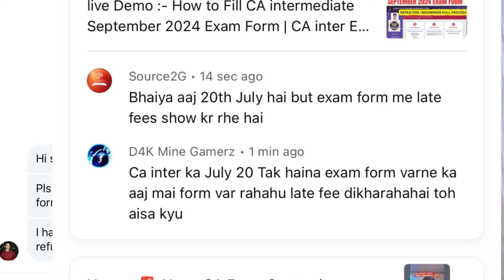Blunder Mistake by ICAI | ICAI Exam Department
live Demo :- How to Fill CA intermediate September  2024 Exam Form | CA inter Exam Form process 2024